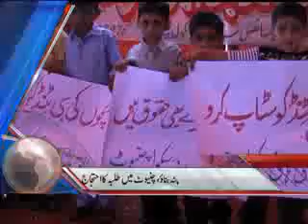Dunya News Headlines 31-03-2012 19:00 PM